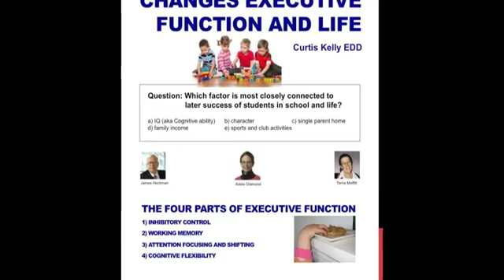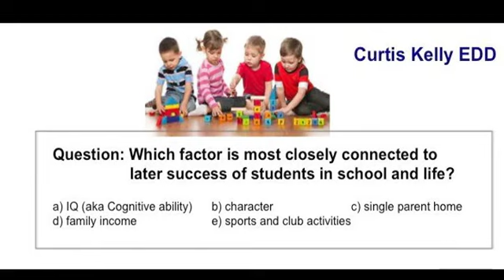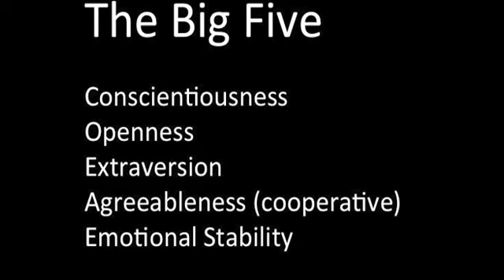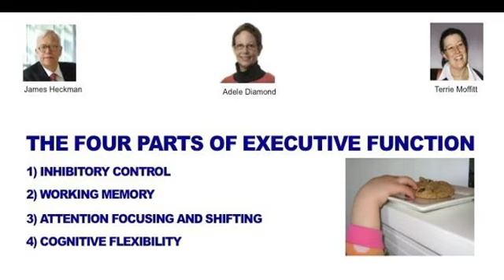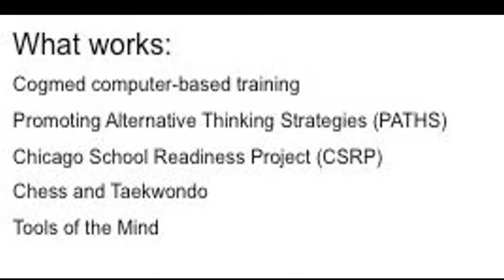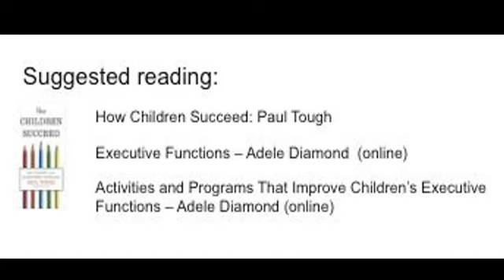How Preschool Changes Executive Function and Life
This video is a short explanation on how Executive Function development in preschool is related to later success in school and life.  It is my distance poster presentation (combined with Skype) for the First Annual Brain Day number 4, held in Nagoya, Japan on July 6, 2013.  My thanks to Kansai Univ. for